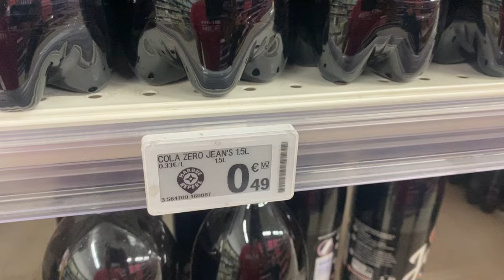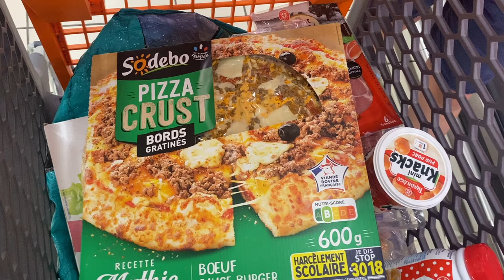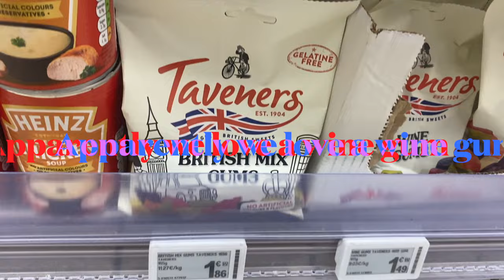We left the UK | Food shopping in France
In this video, I answer our subscribers questions about the trials and tribulations of moving to France after Brexit. But despite all the woes, it has definitely been worth it.

A Place In The Sun What happened next
visa,
visa application,
post brexit,
rural france,
living in rural france,
learning french,
renovation projects,
mental health,
mens mental health,
Complex PTSD,
C/PTSD,
depression,
attic conversions,
bathroom renovations,
leaving england,